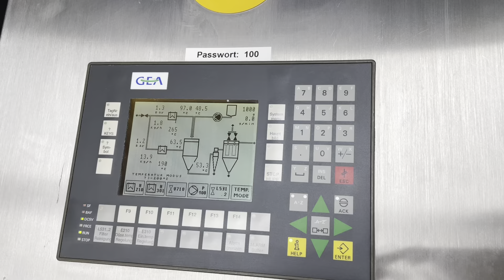GEA SD Micro Sprayer Dryer Test